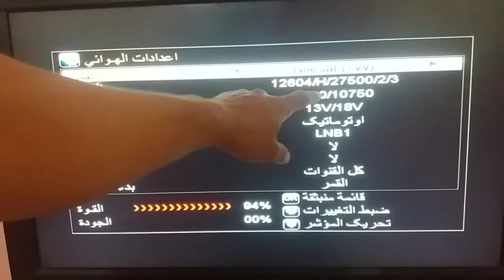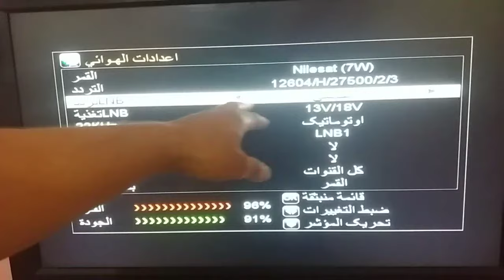كيفية حل مشكلة لا توجد إشارة في بعض القنوات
اصدقائي شرح اليوم
سوف يكون عن كيفية
حل بعض المشكلات
التي تواجهك في جهاز
الاستقبال مثل لا توجد
إشارة في أغلب الترددات

شاركوا معنا هذا الفيديو مع اصدقائك ليستفيد الجميع 📹